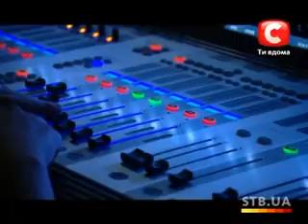«Х фактор» Третий сезон Харьков Виолетта Козакова